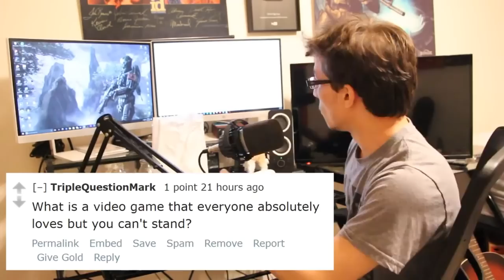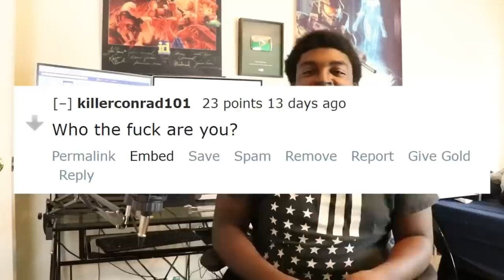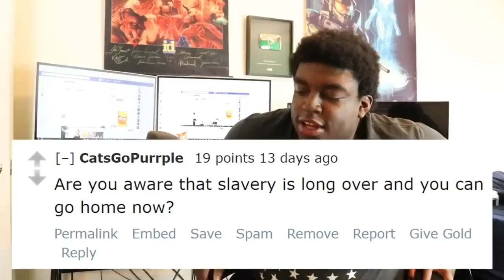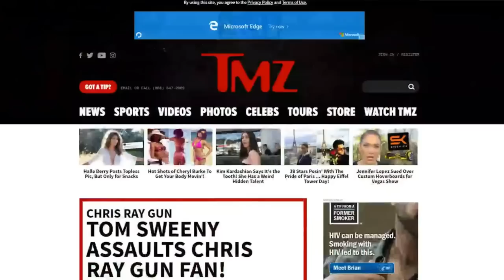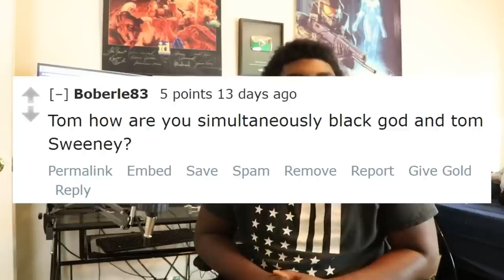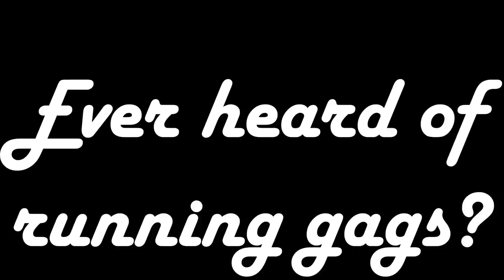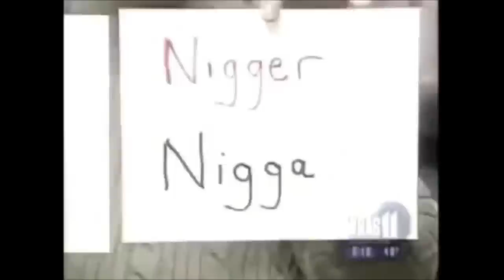Know what i love? - Tom Sweeney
This month I'ma share footage of a troglodyte who seems to always say the wrong things at the right time. This is just one of the many things I love for the dumbest reasons. I'm just in a sweenster kind of mood.